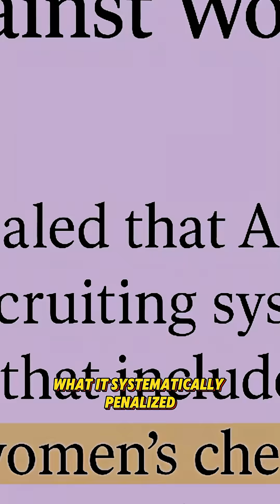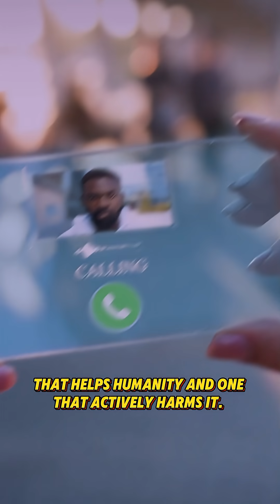The Silent Killer Behind Every AI Failure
We hear about AI failures all the time, from biased hiring tools at major tech companies to flawed self-driving cars. But why do these billion-dollar projects, built by the world's smartest engineers, fail so often? The answer isn't a sci-fi mystery—it's about a hidden engineering discipline that most people never see.

This deep dive explains the practical "how-to" of Applied AI, revealing the invisible pillars of reliability and safety that separate a useful AI from a dangerous one. We'll uncover the silent killers of AI projects, from the "garbage in, garbage out" apocalypse to the slow decay of "model drift."

Whether you're a student, a professional, or just curious about the technology shaping our future, this video gives you the essential framework for understanding how to build AI that we can actually trust.